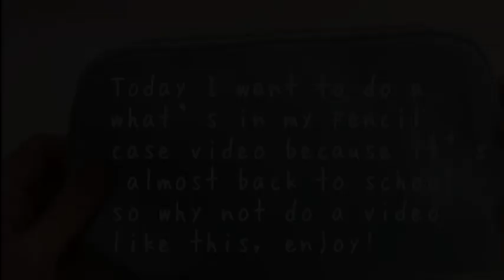What’s in my pencil case!! l Peachy Gurl Jessi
Hey guys today I will be doing a what’s in my pencil case video, sorry for not posting in like forever, now I will start to post every either Tuesday or Wednesday, enjoy😬